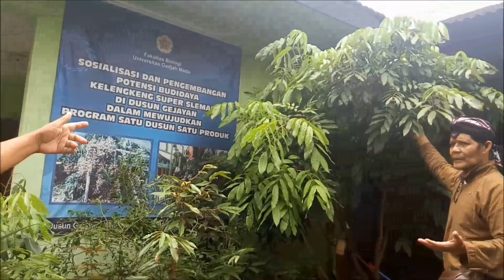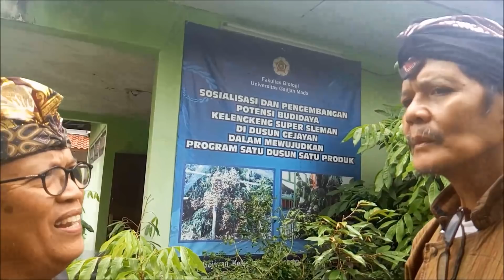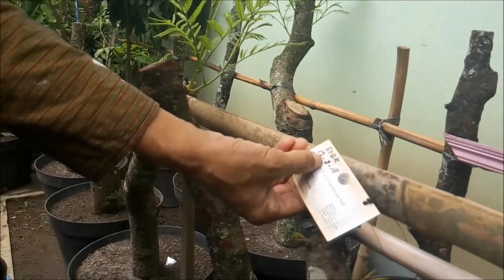INDAHNYA BERBAGI Part 20 Kelengkeng SULE ( SuperLengkeng ) & Bonus Stek Pete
Kelengkeng SULE ( SuperLengkeng)